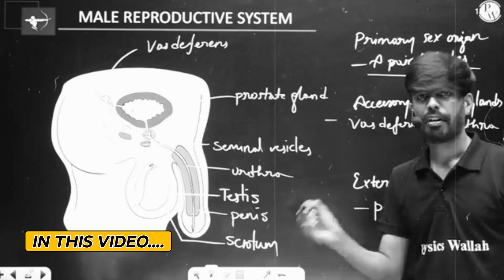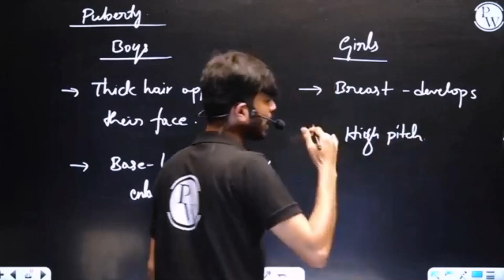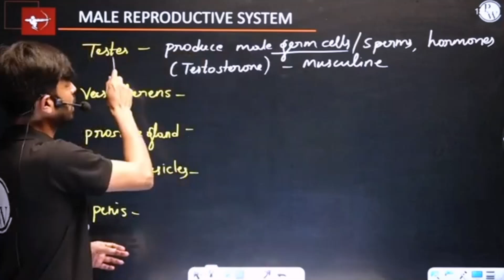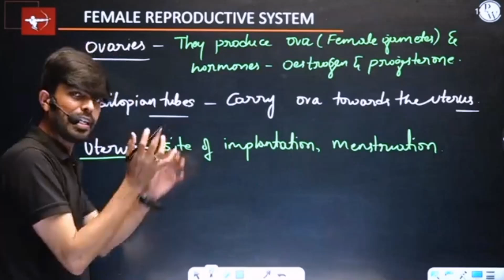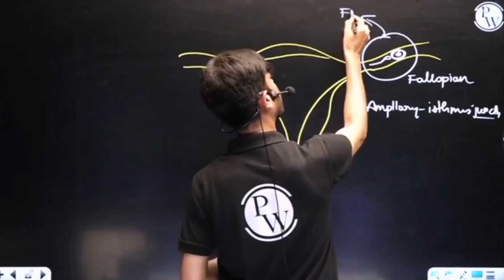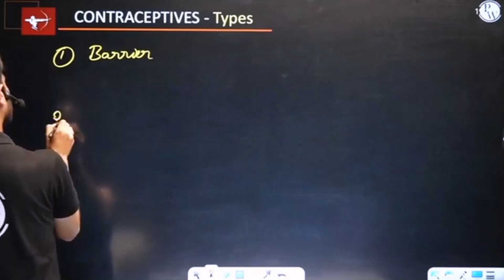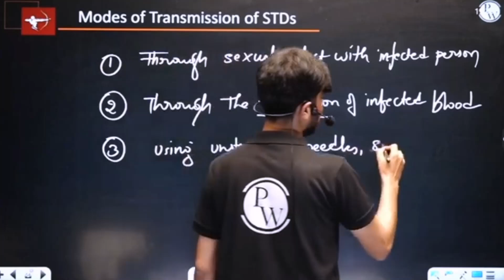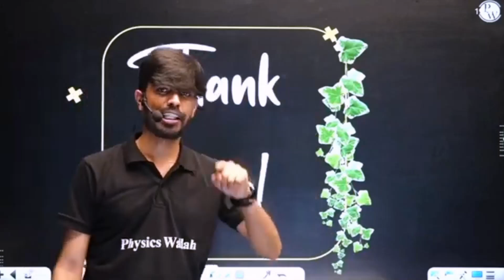How Do Organisms Reproduce in ಕನ್ನಡ | Chapter 3 | Part 3 | CBSE & SSLC Boards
🔰To Enroll in Abhimanyu 1.0 Batch For Free & Also Get Access to Class Notes & Other things
Learn how organisms reproduce in ಕನ್ನಡ with this educational video for CBSE & SSLC Boards. Dive into Chapter 3 and explore the fascinating world of reproduction!
About Batch :
➽ This Batches will cover all the topics from 10th SSLC &  CBSE
➽ The best faculties in India will cover the full syllabus of Class 10TH for each subject Math, Science.